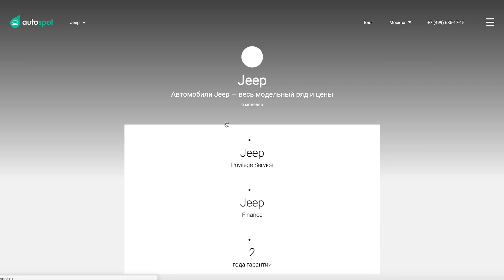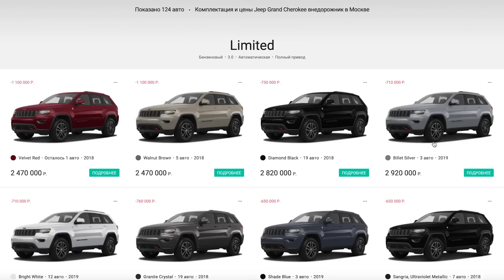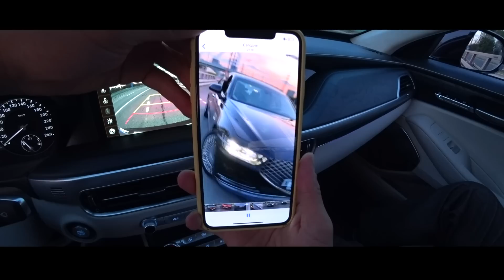750 л.с. JEEP GC SRT V8 6.4. Panamera GTS. GENESIS G90. Из зимы в лето! PORSCHE. Обзор и тест-драйв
ПОДДЕРЖИТЕ НАС И ПЕРЕЙДИТЕ ПО ССЫЛКЕ туда, где Вас ждут ЛУЧШИЕ ЦЕНЫ на новые авто - И ПОПРОБУЙТЕ найти там сразу три JEEP GrandCherokee Trackhawk!

Давненько не было влогов, так что давайте ка исправим это недоразумение этим выпуском с переходом из зимы в лето…)

Начнем с 750-сильного JEEP Grand Cherokee SRT8 моего друга, баскетболиста Тимофея @mozg25 Мозгова - Вы насладитесь сумасшедшим звуком V8 6.4 на который навесили лютый компрессор, а так же кайфанете с динамики этого чокнутого белого холодильника!)

Далее у нас будет тест-драйв с @batya_alana - изучим с ним новый GENESIS G90. И в завершении влога будет весьма насыщенная часть с новой версией PORSCHE Panamera, с козырной Panamera GTS, которая произвела на меня особенное впечатление…)

п.с. на какой тачке из видео Вы бы хотели сейчас прокатиться?)

- JEEP GC SRT8
- GENESIS G90
- PORSCHE Panamera GTS

Здесь Вас ждут тесты новинок и «старинок» автопрома, выпуски об автоколлекционерах и создателях техники!